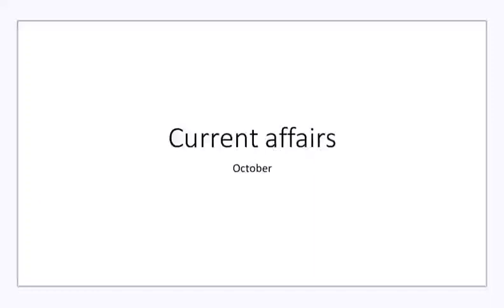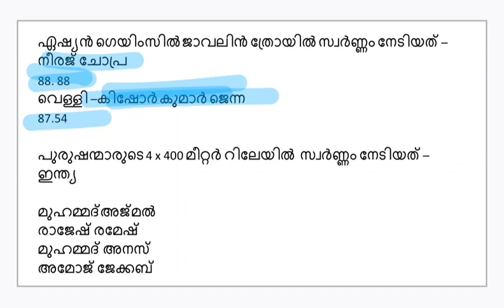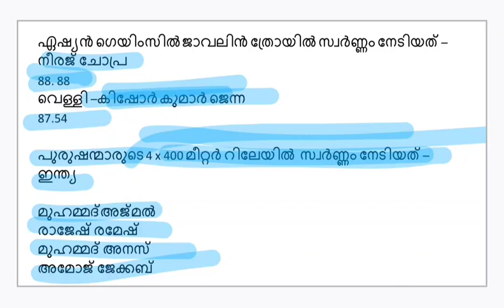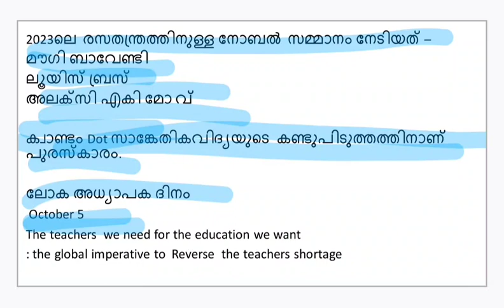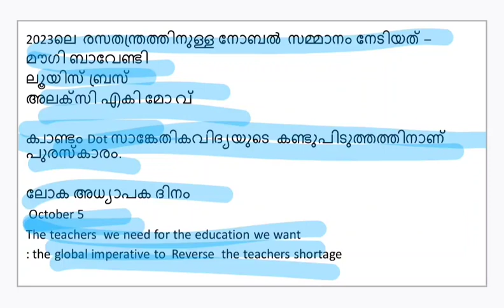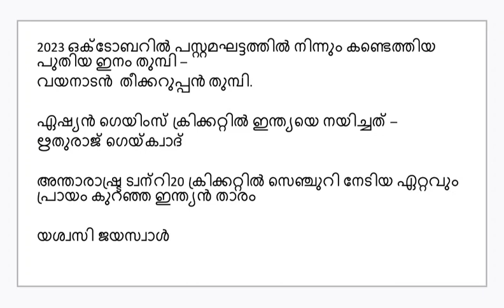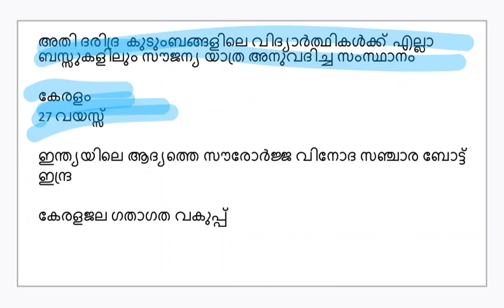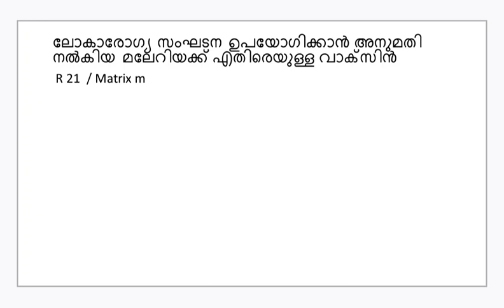LDC 2024 | daily Current affairs| ഇങ്ങനെ പഠിച്ചാൽ ഒരു മാർക്കും പോവില്ല| October 5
LDC 2024 | daily Current affairs| ഇങ്ങനെ പഠിച്ചാൽ ഒരു മാർക്കും പോവില്ല| October

LDC 2024 | daily Current affairs| ഇങ്ങനെ പഠിച്ചാൽ ഒരു മാർക്കും പോവില്ല| September 30

LDC 2024 | daily Current affairs| ഇങ്ങനെ പഠിച്ചാൽ ഒരു മാർക്കും പോവില്ല| September 29

Idc 2024
Idc 2024 notification
Idc 2024 syllabus
Idc 2013 panchayati raj latest
news
Idc 2023
Idc 2024 study plan
Idc 2023 notification
Idc 2024 classes
Idc 2023 syllabus
Idc notification news
Idc 2024 preparation
Idc 2024
Idc syllabus 2024
Idc 2024 notification
Idc maths classes
Idc notification 2023
Idc vacancy 2023
Idc high court utkarsh
classes
Idc syllabus 2023
യൂണിവേഴ്സിററി
LGS EXAM
STAGE-3
EXPECTED CUTOFF
EXAM ANALYSN
writs psc malayalam
writs upsc
writs upsc malayalam
writs upsc english
writ psc code
writs mock test psc malayalam
writ psc class
writs kerala psc mock test

jeevakangalum aparyapthatha
rogangalum
jeevakangalum dhathukkalum
avayude aparyapthatha
rogangalum
jeevakangalum aparyapthatha
rogangalum mock test
jeevakangalum aparyapthatha
rogangalum psc
jeevakangalum aparyapthatha
rogangalum scert
jeevakangalum aparyapthatha
rogangalum code
jeevakangalum aparyapthatha
rogangalum previous question
paper
jeevakangalum aparyaptha
rogangalum
jeevakangalum aparyapthatha
rogangalum lsg
jeevakangalum dhathukkalum
avayude aparyapthatha
rogangalum psc

current affairs cracker
current affairs
current affairs malayalam
current affairs today in malayalam